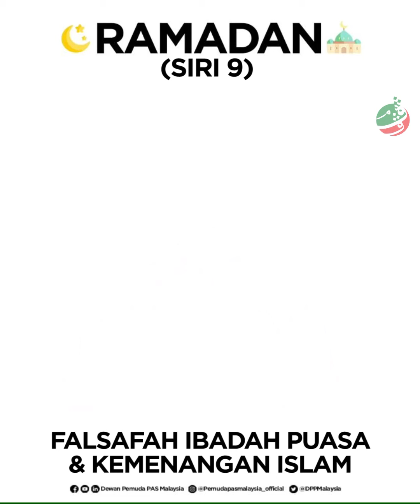Apakah Falsafah Disebalik Perintah Ibadah Puasa?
Falsafah ibadah puasa dan kemenangan islam.